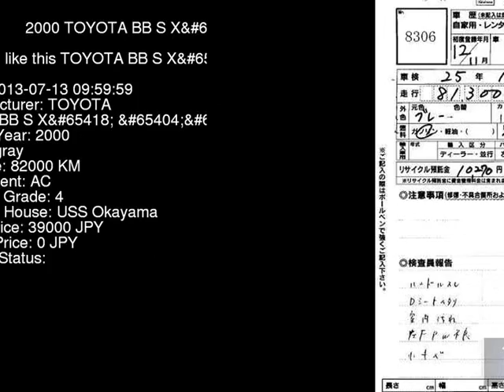2000 TOYOTA BB S_X_ NCP30